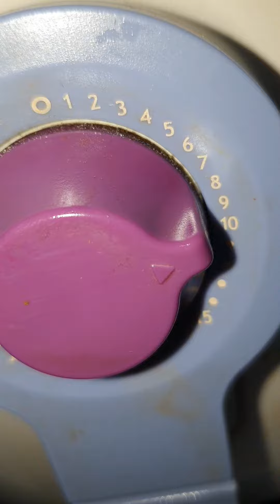ZulfiqarAliofficial Air fryer chicken and raic